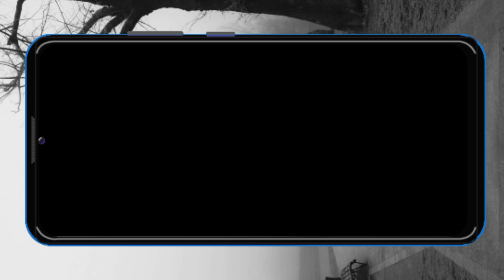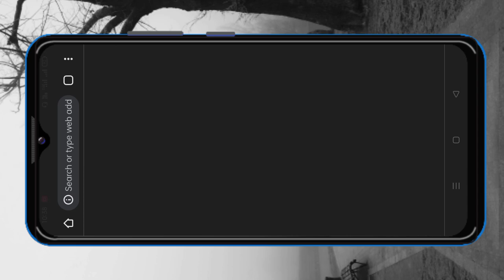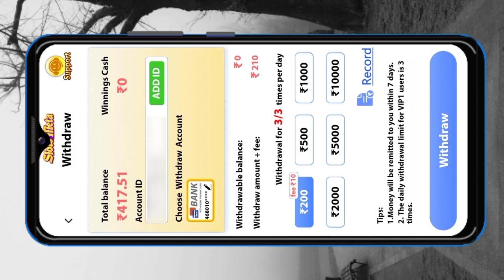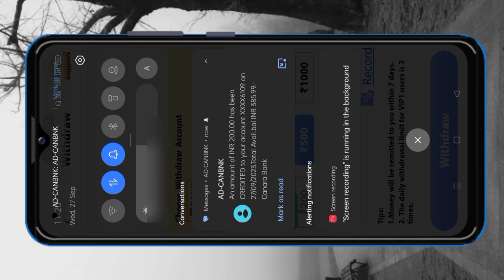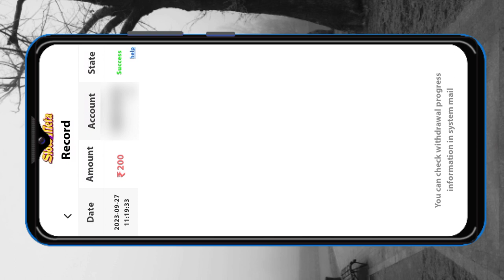color crossword challenge real or fake | color crossword challenge par withdrawal kaise kare 2023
Color crossword challenge real or fake
color crossword challenge app
color crossword challenge app se paise withdrawal kaise kare
Color crossword challenge par withdrawal kaise kar
challenges
Slots ganesh
slots
ganesh slots game play
Ganesh slots
ganesh slots game kaise khele?
slots meta win ganesh slots
Teen patti noble ganesh slots